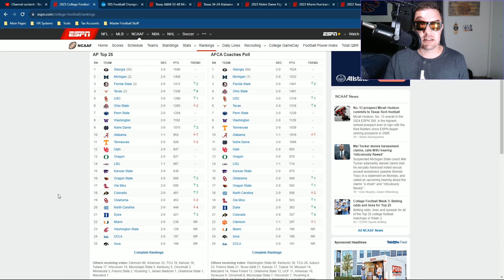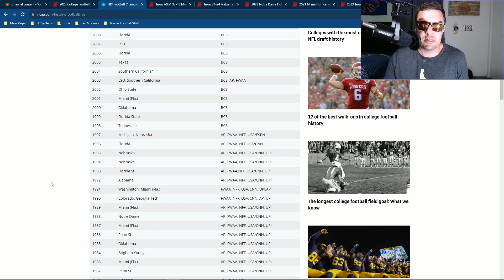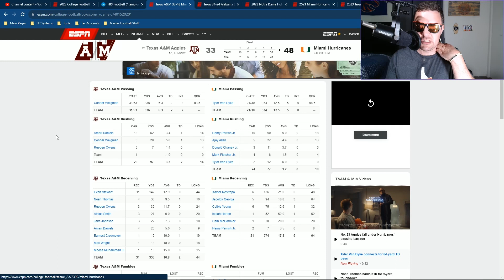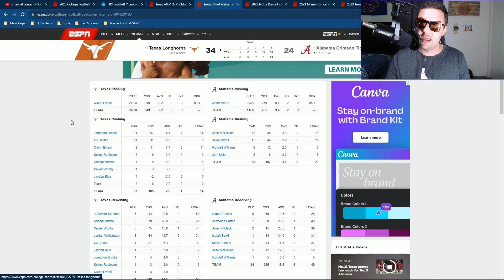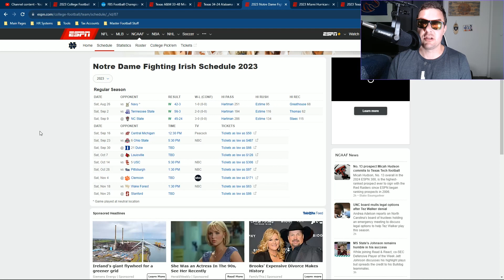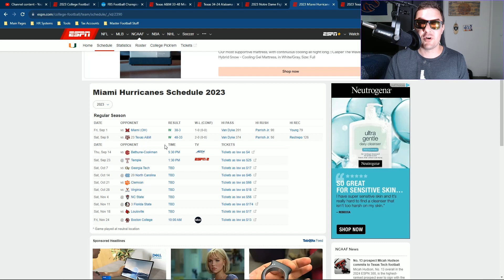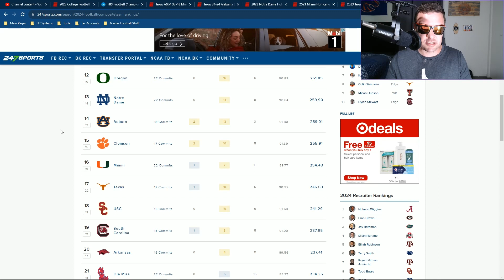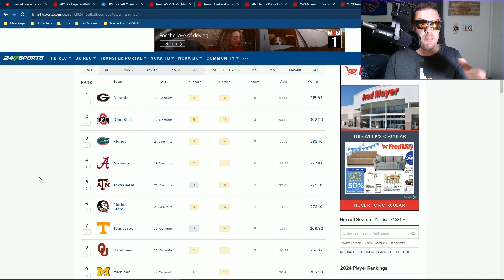Texas, Miami & Notre Dame are ROLLING!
These traditional powers want to bring back tradition!